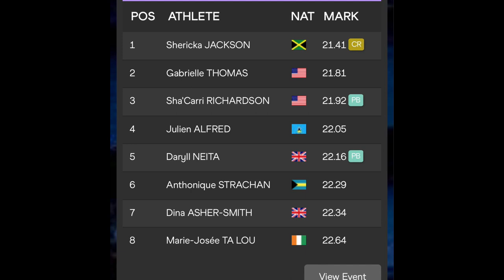Gabby Thomas Got Her BACK BLOWN By Shericka Jackson In The 200m Final!